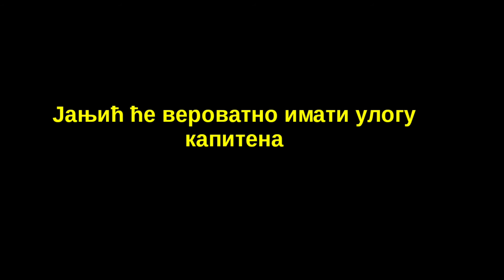НИКОЛА ГАВРИЛОВИЋ СЕ ВРАЋА У ТОРИНУ? Дејан Јањић потписао за Књигалош!🤙Летње трансфер вести 2021 #2